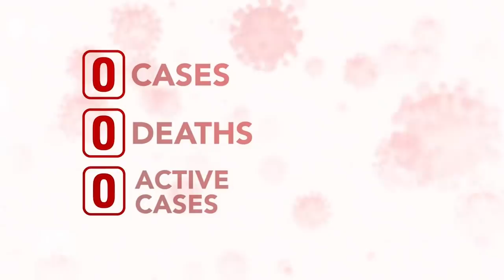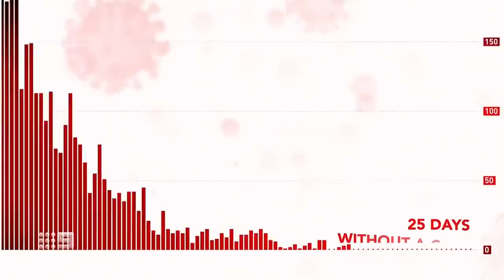Coronavirus: After 269 days, Victoria is COVID free | 9 News Australia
There are no active cases in Victoria after the last patient was cleared, paving the way for more borders to reopen.